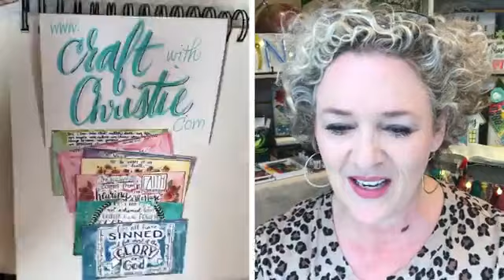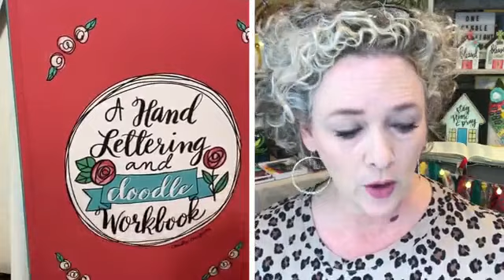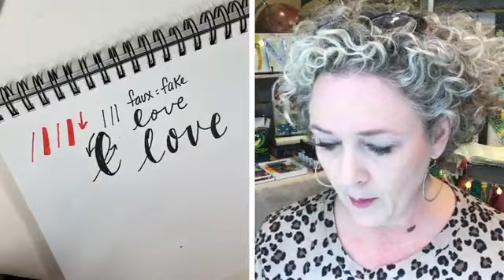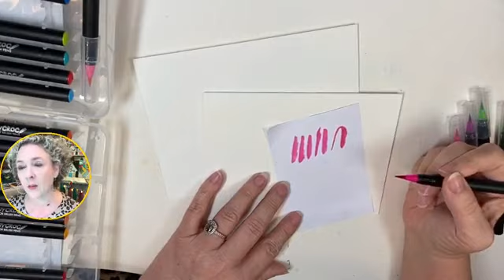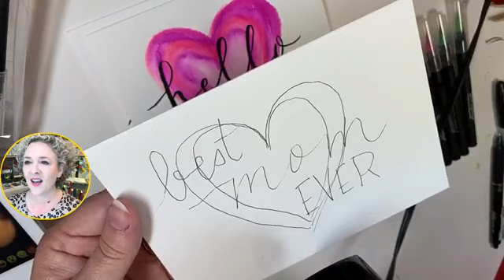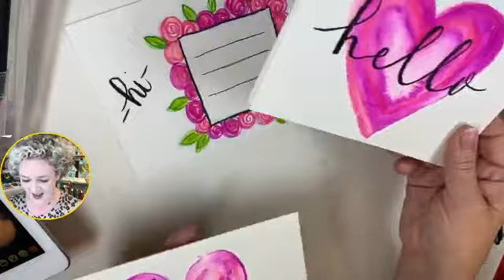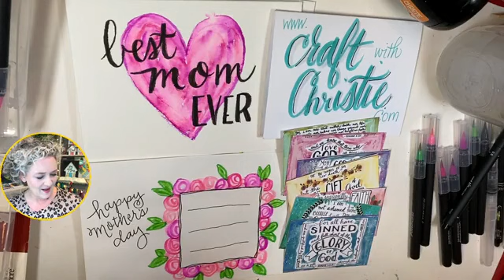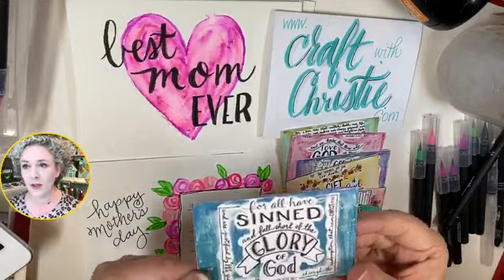Watercolor and hand lettered Mother's Day Card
Watch how I make this fun watercolored Mother's Day card with Crafty croc brush pens.